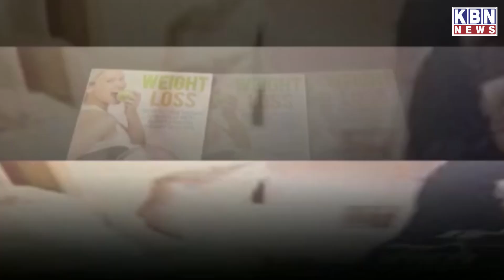Hyderabad Ki Khas Khabre | 1st May 2023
Hyderabad Ki Khas Khabre | 1st May 2023 | KBN NEWS | Hyderabad News | Kbn Urdu News Channel Hyd | For More Watch at